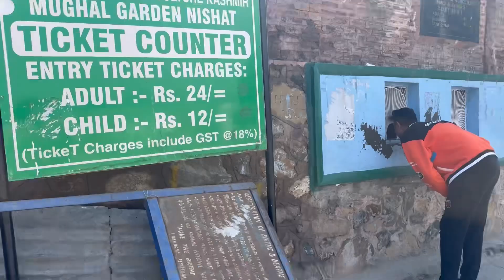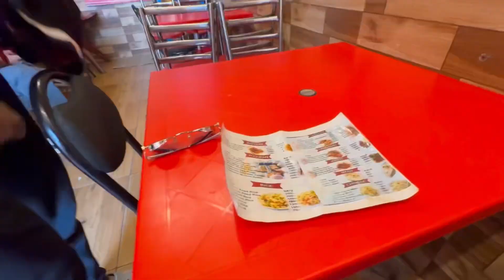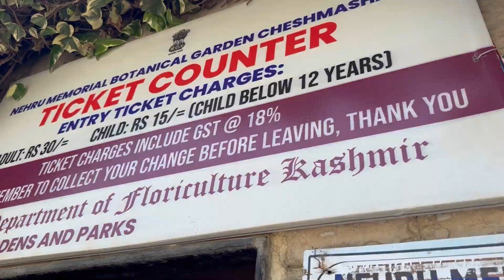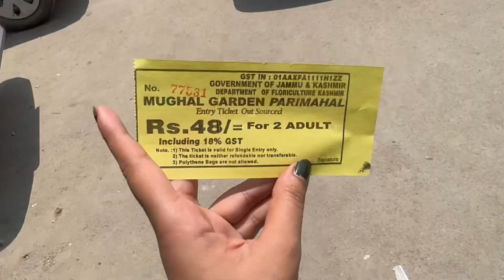Ladakh Trip 09 || where to visit in Srinagar | Srinagar,Kashmir tour guide | malda to ladakh